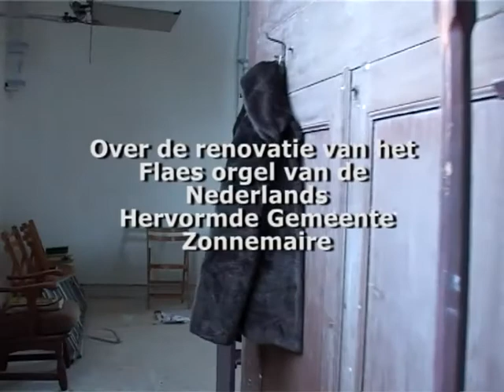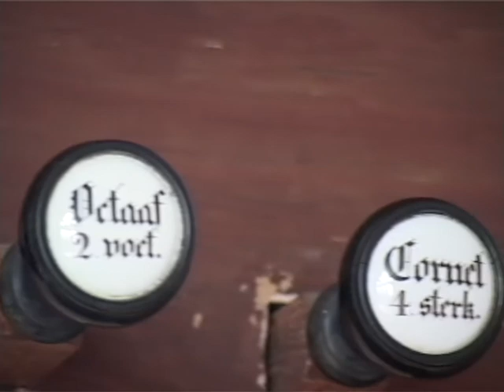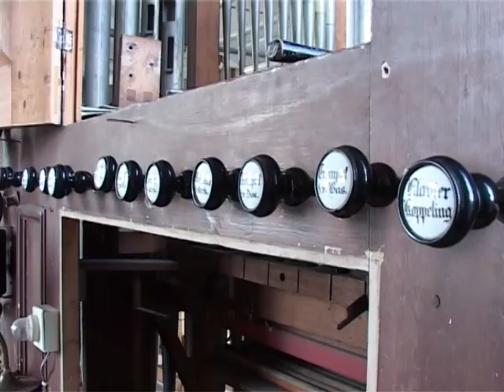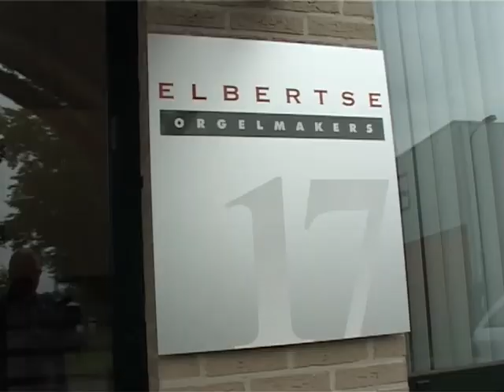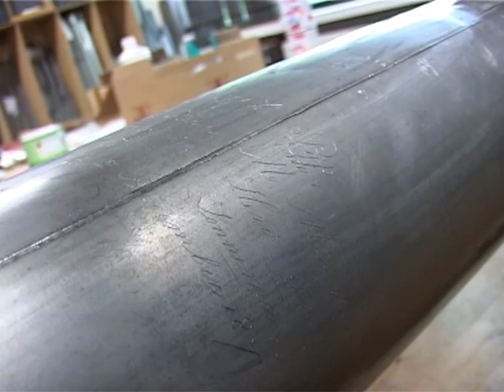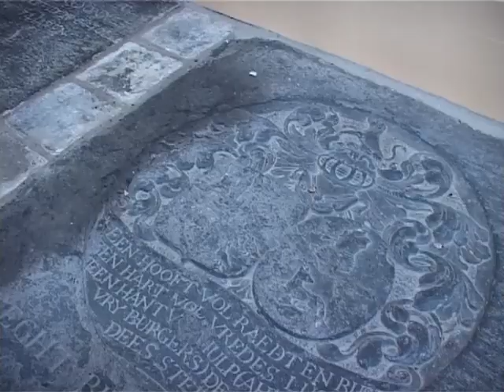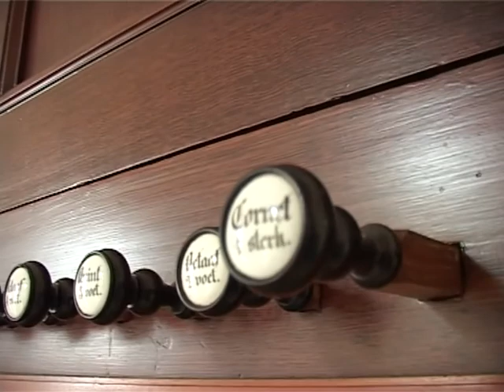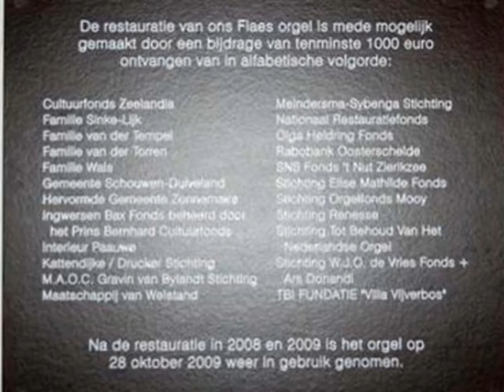Renovatie Flaes orgel Zonnemaire 1853 5 9 2010 V def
Renovatie van het Flaes orgel in de kerk van Zonnemaire.